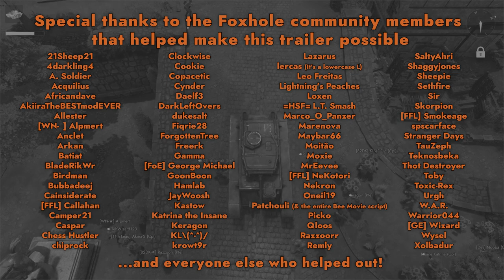Foxhole [PC] Update 20: Foundation of War Trailer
Foxhole is a massively multiplayer online strategy game where hundreds of players work together to shape the outcome of a persistent online war.

The entire game has been revamped with a Visual Overhaul, World Redesign, Urban Warfare, and full fledged end game content like Battle Tanks and Ballistic Rocket super weapons.

Foxhole - Foundation of War Update 20 is live now on Steam